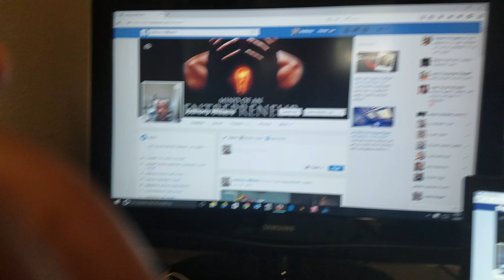Technical Difficulties Happen